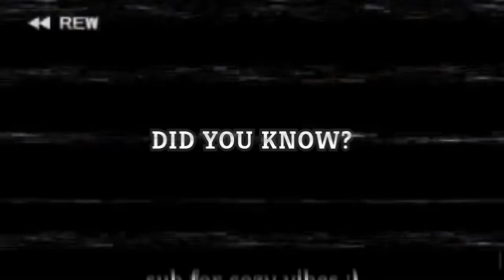Seems Too Strong!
This was truly a skin-of-your-seat, edge-of-the-teeth run right there!